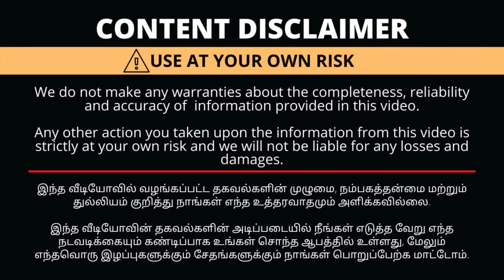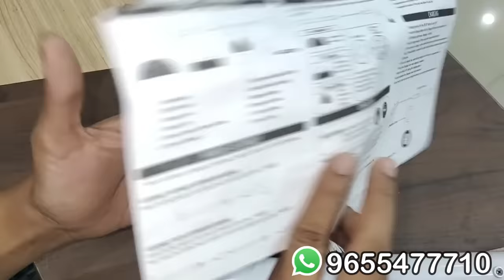2 நிமிடத்தில் பாத்ரூம் டைல்ஸ் உப்புக்கரை,அழுக்கு நீங்கிவிடும்|Automatic Spin Scrubber in Tamil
Shop Details
Gen Power
Lakshmi Prabha Complex,
Mettupalayam Road,
Near Kavundampalayam bus stop,
Near pearl Restaraunt
Coimbatore-641030
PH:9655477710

TO ADVERTISE YOUR BUSINESS In Mylittleworld tamil YOUTUBE CHANNEL 📲 - 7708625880 ( Only WHATSAPP )